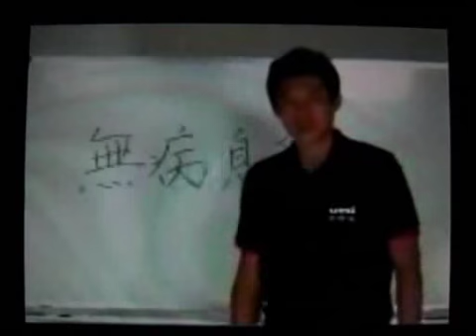融雅に獲れろ、墨染の蜆 ～ Burner of Life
ニコニコより